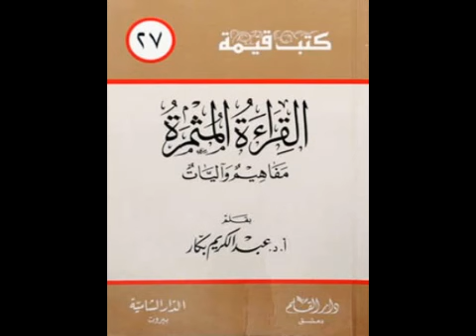كتاب صوتي : القراءة المثمرة- عبد الكريم بكار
كتاب القراءة المثمرة للدكتور عبد الكريم بكار .. آداء صوتي: عفاف عبد اللوي